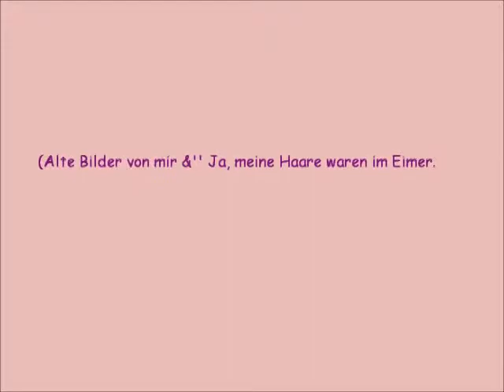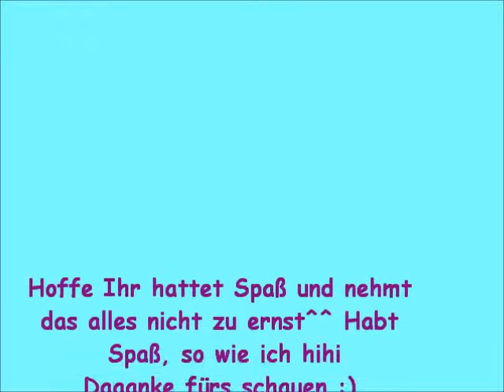5 Tipps gegen Langeweile 480p